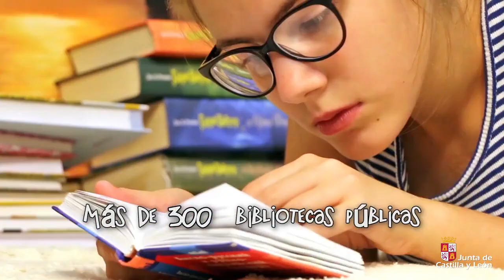Inauguración y Plenaria Inaugural. D. Luis García Montero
D. Javier Ortega Álvarez.
Consejero de Cultura y Turismo de la Junta de Castilla y León

D. Ricardo Rivero Ortega
Rector de la USAL(Universidad de Salamanca)

D. Luis García Montero
Director del Instituto Cervantes

Luis García Montero ​ poeta y crítico literario español, ensayista, catedrático de Literatura Española en la Universidad de Granada. Es autor de once poemarios y varios libros de ensayo. Recibió el Premio Adonáis en 1982 por El jardín extranjero, el Premio Loewe en 1993 y el Premio Nacional de Literatura en 1994 por Habitaciones separadas. En 2003, con La intimidad de la serpiente, fue merecedor del Premio Nacional de la CríticaDirector del Instituto Cervantes desde 2018.